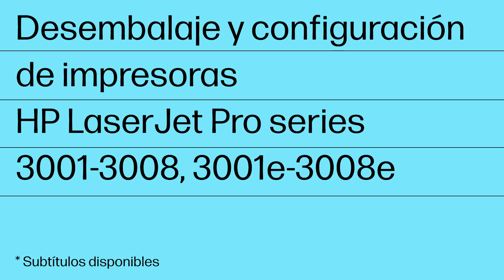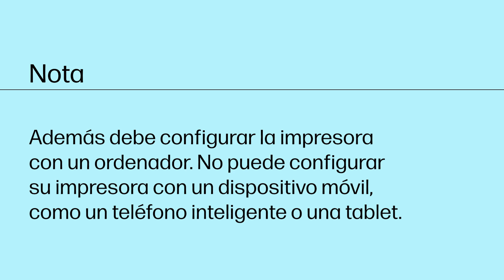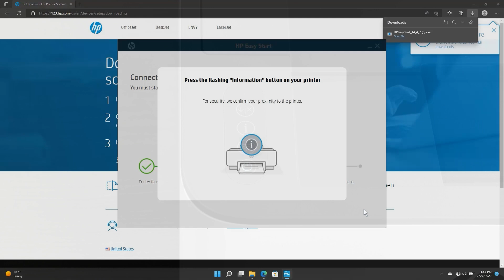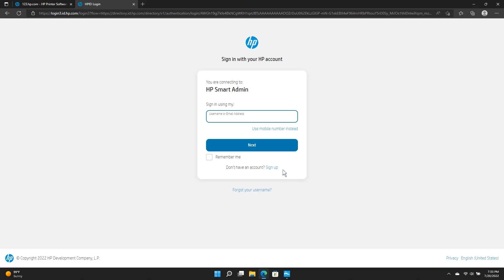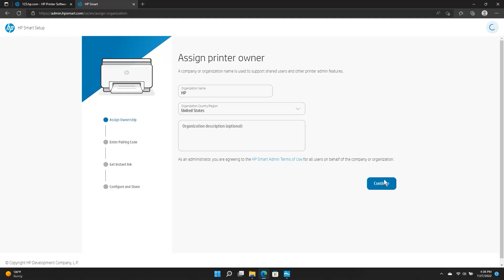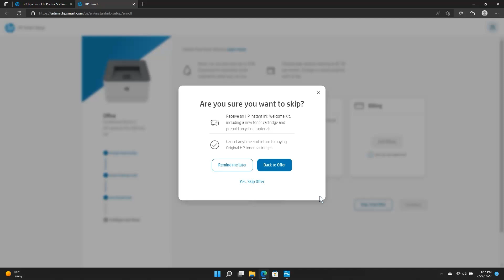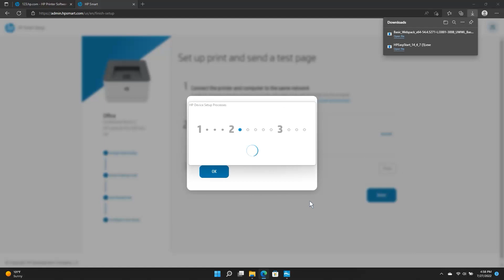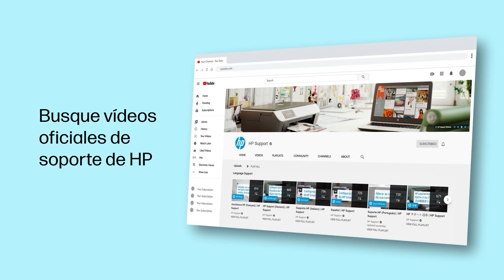Desembalaje y configuración | HP LaserJet Pro 3001-3008 y 3001e-3008e | Impresoras HP | HP Support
Descubra cómo desembalar su impresora HP LaserJet Pro y cómo configurarla conectándola a la red y a su ordenador o dispositivo móvil.
Este vídeo es aplicable a los siguientes modelos de impresora:
Impresoras HP LaserJet Pro series 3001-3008
Impresoras HP LaserJet Pro series 3001e-3008e
HP LaserJet Pro MFP 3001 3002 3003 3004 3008 Printer

Capítulos:
00:00 Introducción
00:10 Desembalaje de la impresora
02:29 Conexión de la impresora a una red
05:54 Vinculación con HP Smart Admin